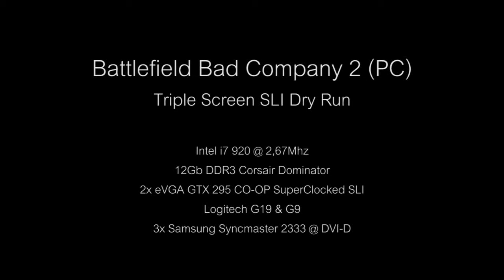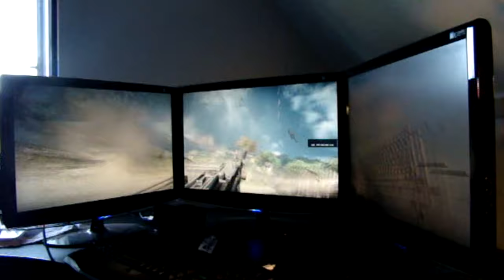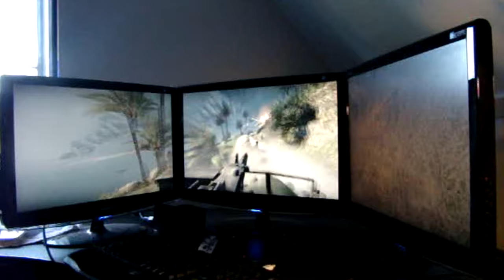Battlefield Bad Company 2 Triple Screen Dry Run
After checking out some other videos, I decided to give it a try myself. Actually, it worked out pretty well.

Note: this is a dry run. I am aware that the screens aren't at an optimal angle, the left one is a bit twitchy and so forth. I had to use a very short DVI-D cable to hook up my other screen because it used to run on a DVI-D to VGA cable. After this dry run I decided to buy a extension for the DVI-D cable. More dry runs with better quality and angle later on.

Most of the details are in the vid itself. A more complete rundown:

Intel i7 920 @ 2,67Mhz
12Gb (6x 2Gb) Corsair Dominator DDR3 PC3-15000, 1866 MHz
2x eVGA GTX 295 CO-OP SuperClocked
Creative X-Fi Titanium
Corsair HX 1000Watt
OCZ Vertex Turbo SSD 60Gb
3x Samsung 2333